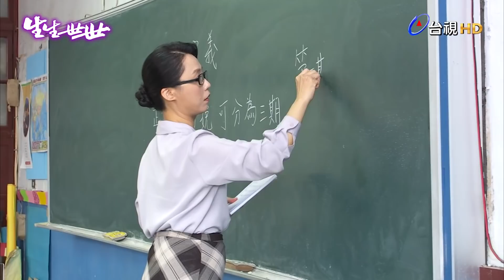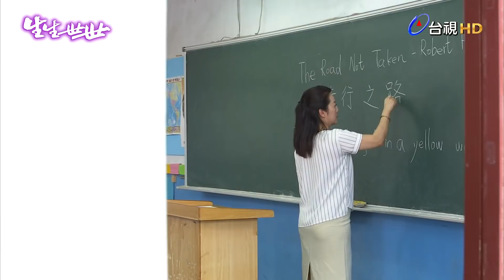【生生世世】EP59 來聽聽葡萄姐姐念英文，究竟怎麼樣？ Born Into Loving Hands